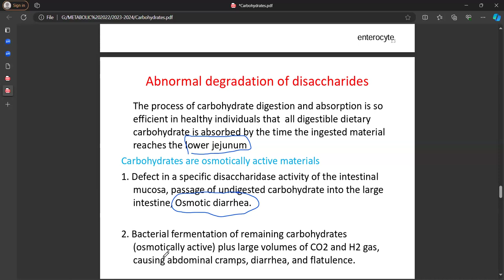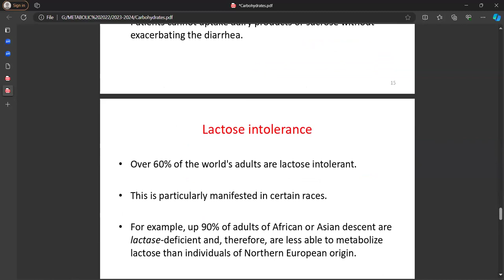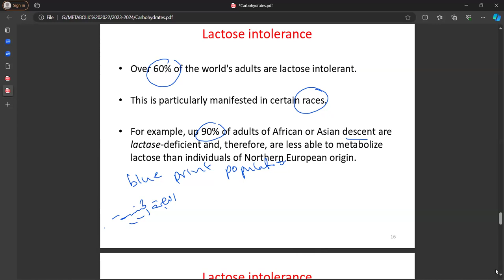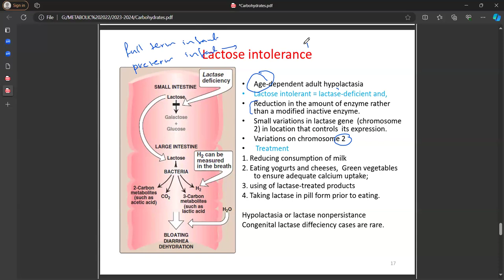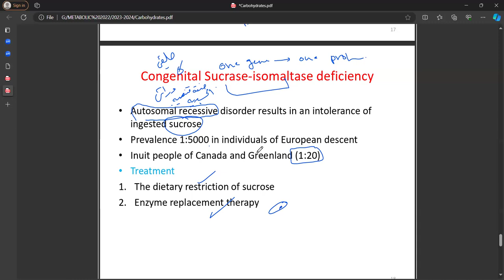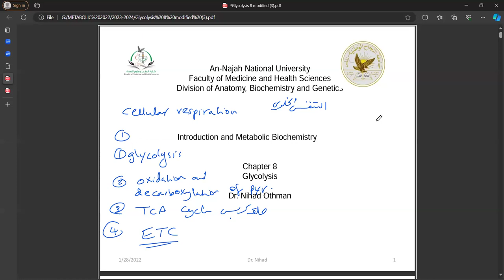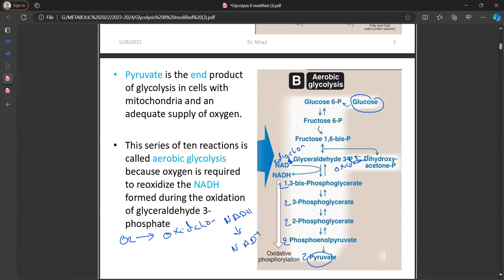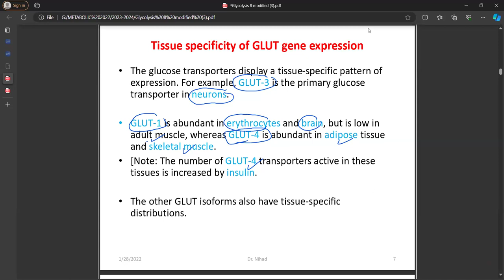Chapter 7 - Part 3 + Chapter 8 - Part 1